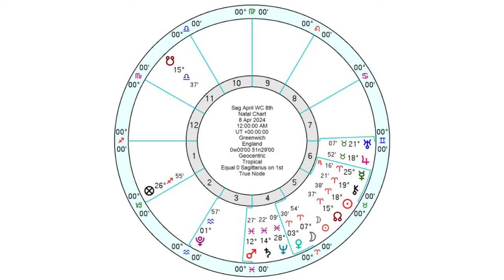Sagittarius Horoscope - Weekly Astrology - from 8th -14th April 2024